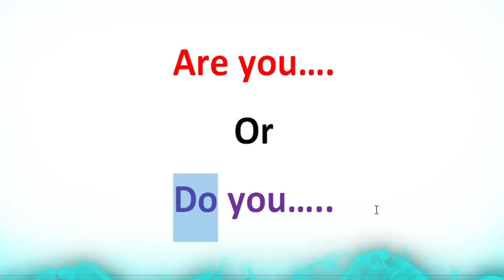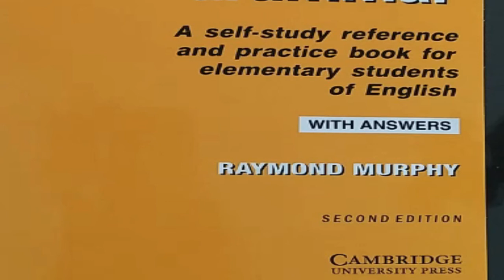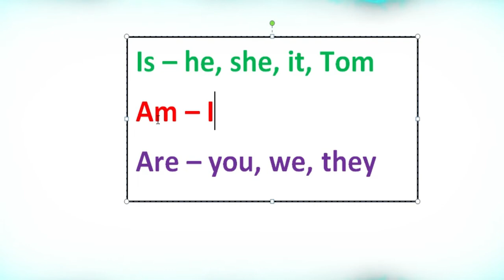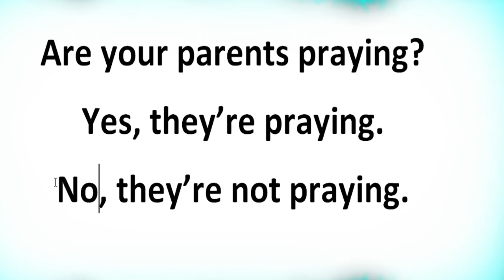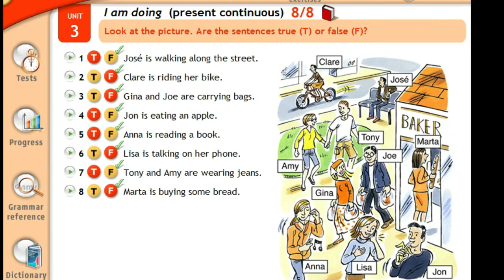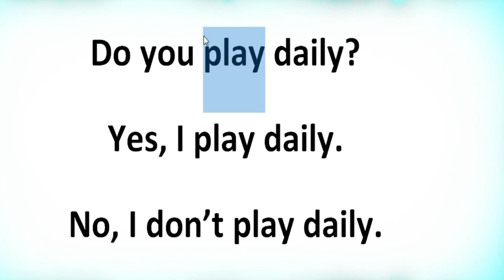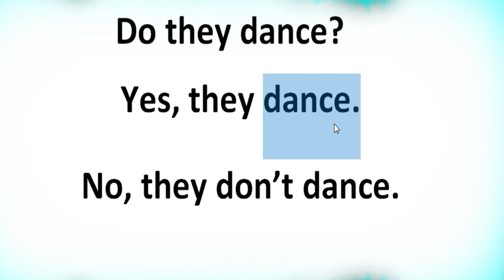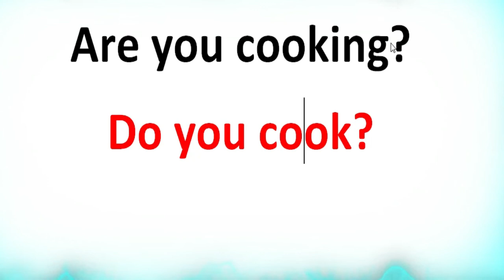Essential Grammar in Use | Unit 3 | Spoken English class in Malayalam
Welcome to Cambridge English 365 days,